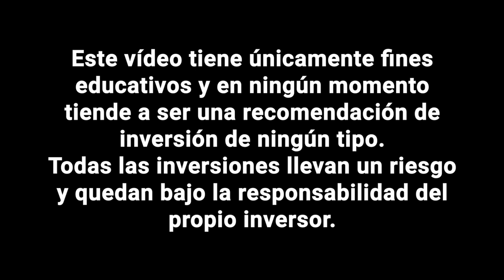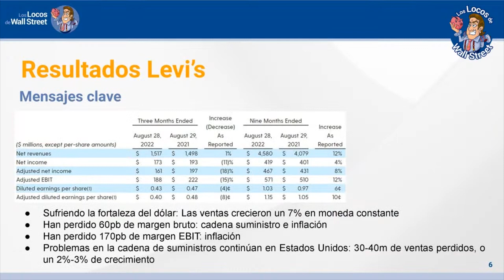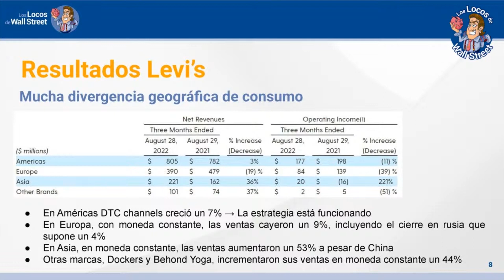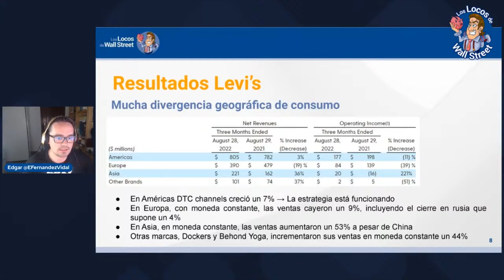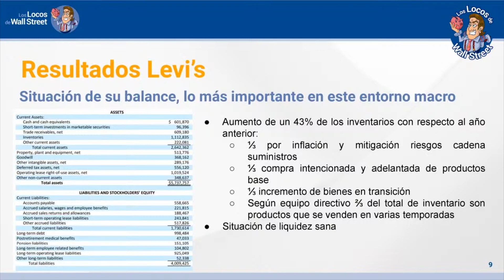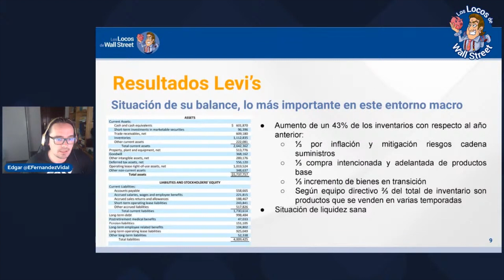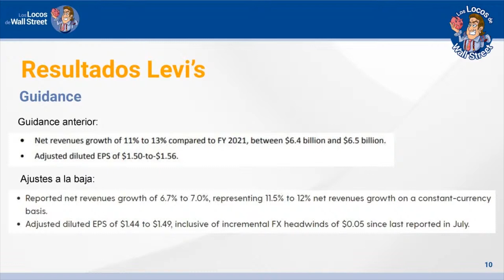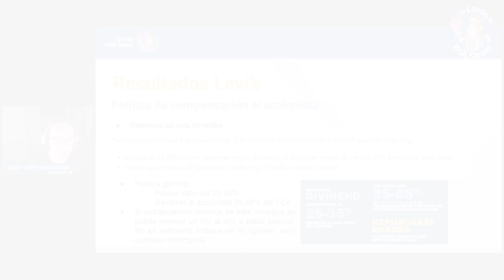🎯 Resultados de LEVI’S 👖| Con Edgar Fernandez 📽 Clip SANEDRÍN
En el último sanedrín Edgar nos comenta los resultados de la conocida empresa LevI´s. Es importante porque nos da norte de cómo está la economía mundial. En el último sanedrín Edgar nos da su opinión.

🚨 APÚNTATE a la LISTA DE ESPERA de la 2ª edición del CURSO DE INVERSIÓN CON OPCIONES  que lanzaremos en OCTUBRE. Ojo que son plazas limitadas...